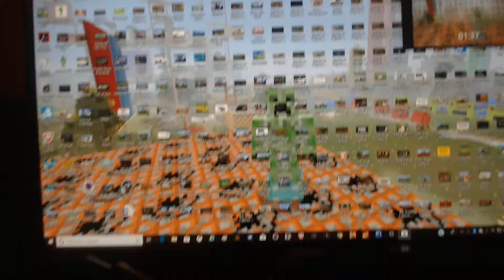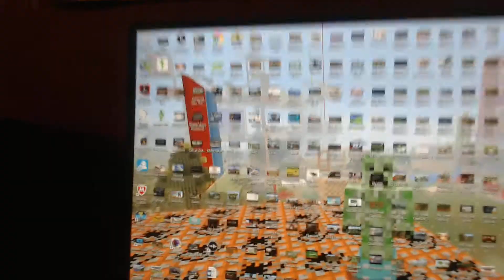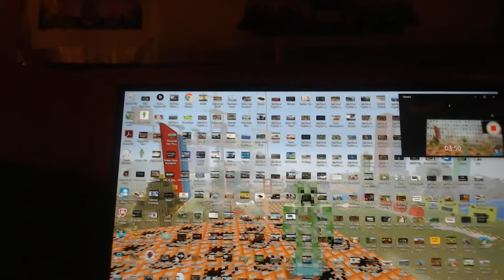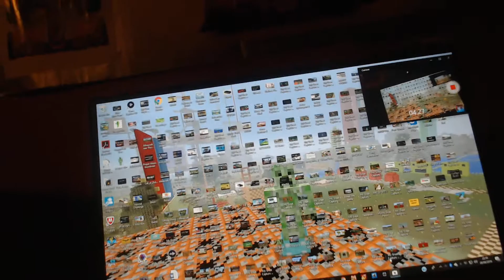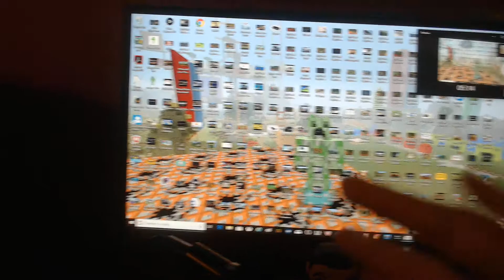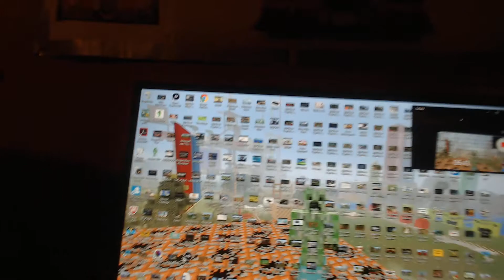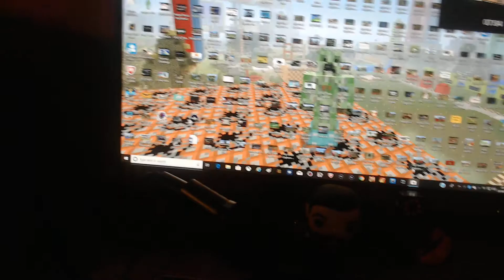My New Computer Background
Description

In this Random Video. I show you off my new computer background I hope you like it.
Plz leave any suggestions for future Random Stuff Videos.

Links

More Random Stuff Videos coming soon.

COMPUTER BACKGROUND!